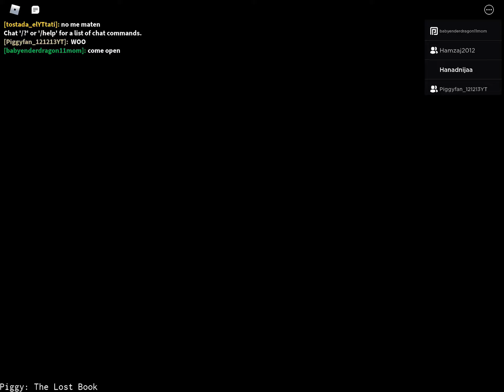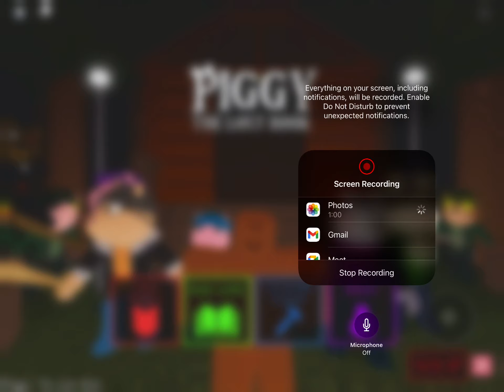Piggy The Lost Book chapter 3